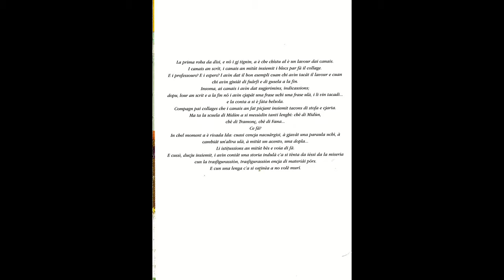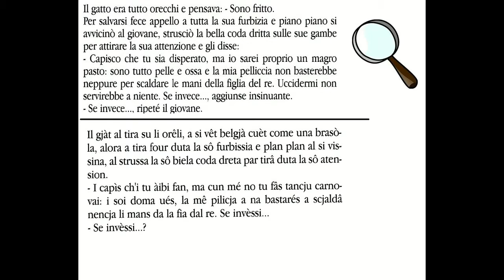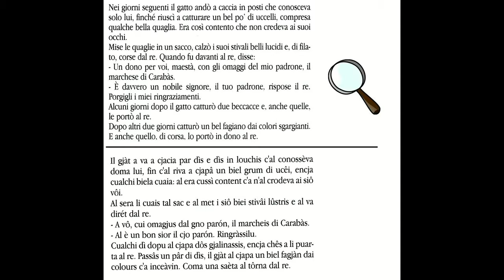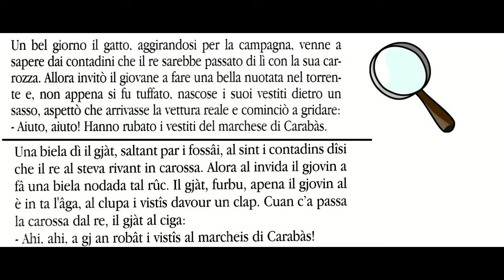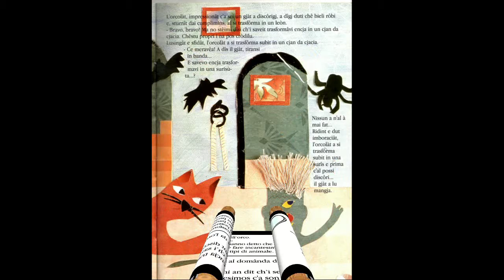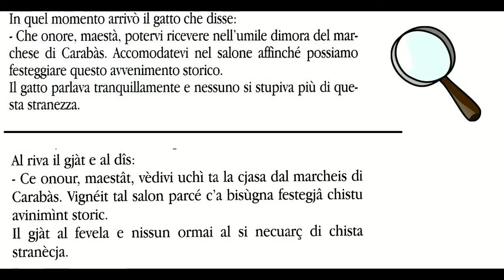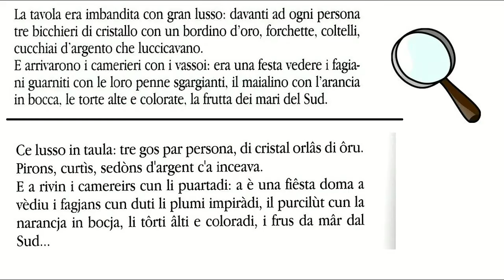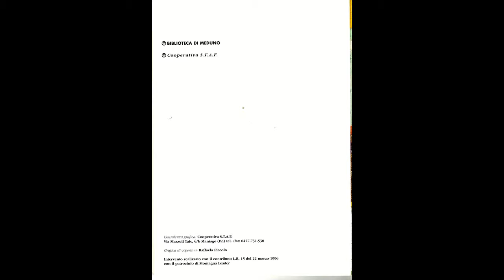Per la rubrica fiabe in lingua Friulana: Il gjat cui stivai - Il gatto con gli stivali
Per la rubrica fiabe in lingua Friulana:
Il Gjat cui stivai (il gatto con gli stivali)
fatta dai ragazzi della 2-A della scuola
media di Meduno (PN)